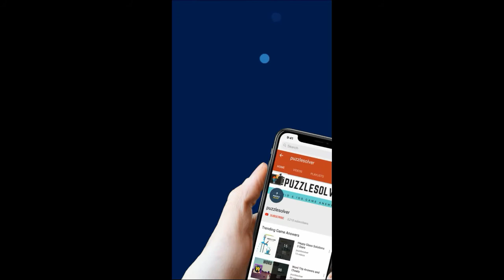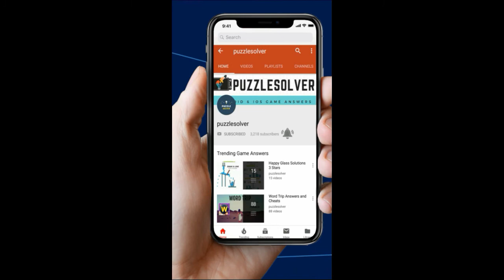Wordbrain Tiger Level 4 Answers - Wordbrain Tiger Updated 2019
Wordbrain Tiger Level 4 Answers, The puzzle was updated on January 31, 2019. The answers and the complete walkthrough are as follows.